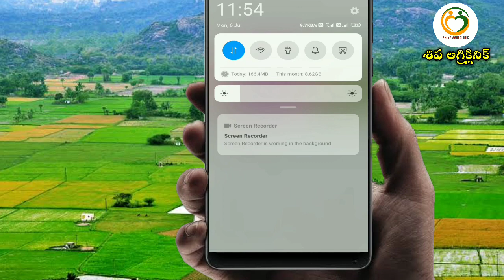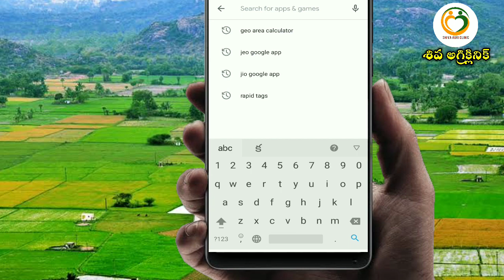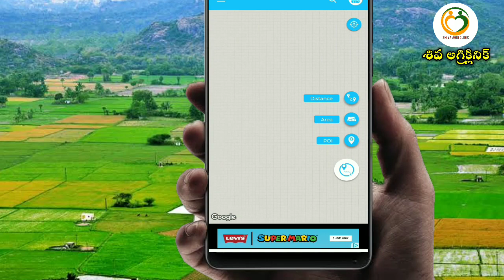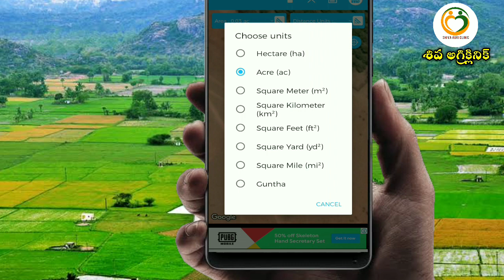Area measurement using mobile || Gps area calculator || Land area calculator || Shiva Agriclinic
Area measurement using mobile || Gps area calculator || Land area calculator || Area measurement by walk